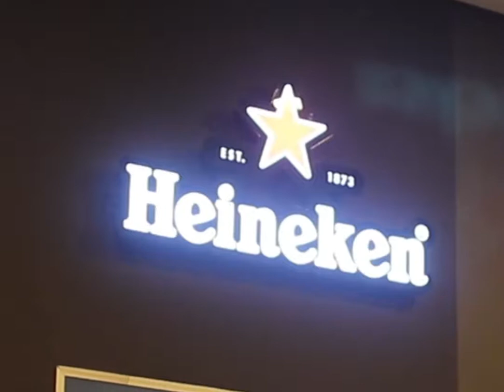Zero Hora Espetaria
Comercial para telão de Led, 2020.